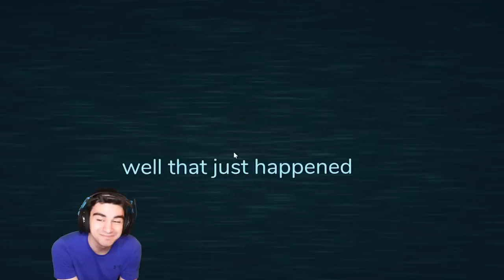ROBLOX DOORS SUPER HARD MODE IS PURE INSANITY!!! - Doors (Super Hard Mode Update)